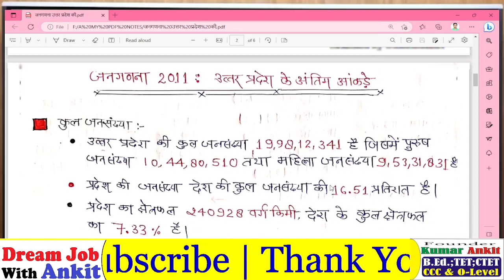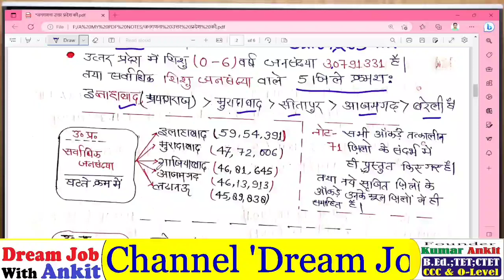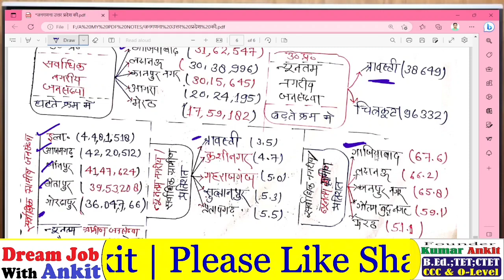UP CENSUS For UP B.ed Entrance Exam 2023 | UP Ki Jangadna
UP B.Ed Entrance 2022 Solved Paper | up bed entrance general knowledge previous year paper#upbed2023

UP B.ed Entrance Exam Previous Year Paper||UP B.ed Entrance 2022 Question Paper||up bed solved paper

FOR UP B.ED ENTRANCE EXAM 2023
AMAZON LINK 👇
UP B.ED ENTRANCE COMBO PACK
UP B.ED ENTRANCE EXAM GUIDE
UP B.ED ENTRANCE EXAM PRACTISE SET

Related Topic -
उत्तर प्रदेश जनगणना 2011 (UP Census 2011) || UP special GK || Census of Uttar Pradesh 2011
Census of UP 2011,
Census of INDIA 2011,
Census 2011,
जनगणना 2011,
उत्तर प्रदेश की जनगणना 2011,
bharat ki ganganna 2011,
भारत की जनगणना 2011,
Census of Uttar Pradesh,